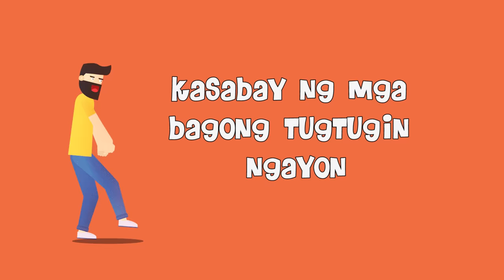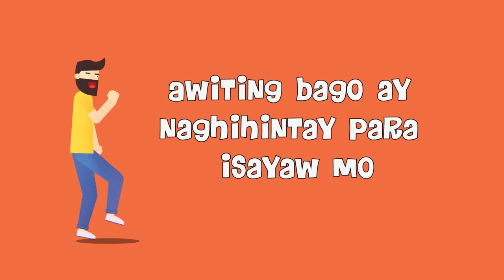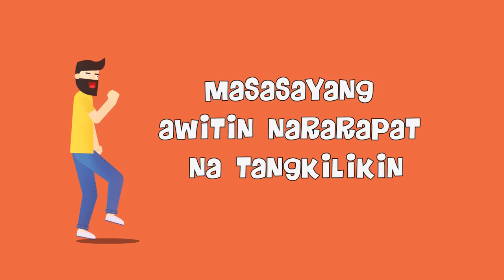The Boyfriends - Sumayaw Sumunod (Official Lyric Video)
Official Lyric Video - SUMAYAW SUMUNOD